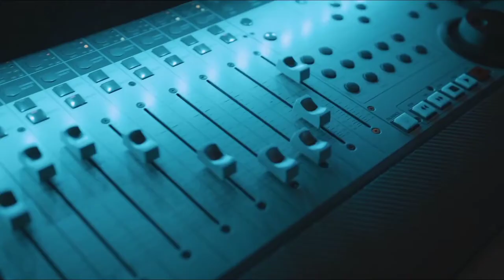Arabic Music 🎶 Turkish Music 🎶 Turkish Songs 🎶Arabic Songs |Dam Mast Qalandar Mast Mast |NCS Release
Hi Guys,

      No 2.
  No 3.
Information Channel.
  NO 4.

Nocopyright Music,
NCS songs,